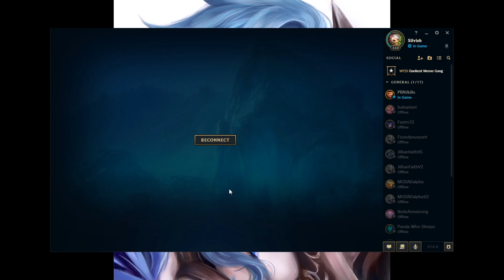Drain Tank Sylas in ARAM! Chill gaming with PBNJ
I am SO sorry for the constant zooming between clips this the first time I have ever edited a video and I don't know what happened